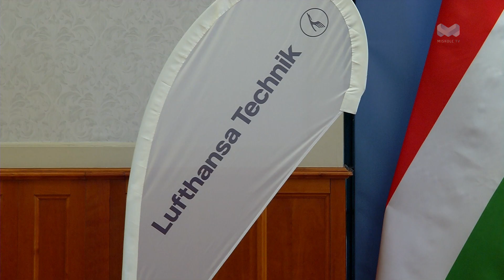A Lufthansa Miskolcot választotta